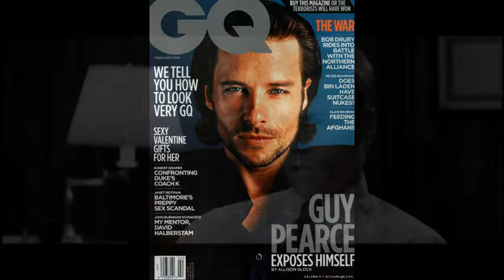Guy Pearce~Pet Shop Boys 🌠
Guy Pearce, great actor! 😊Song by The Pet Shop Boys